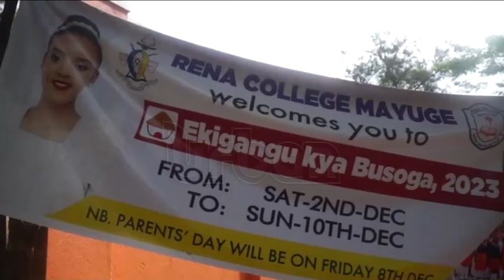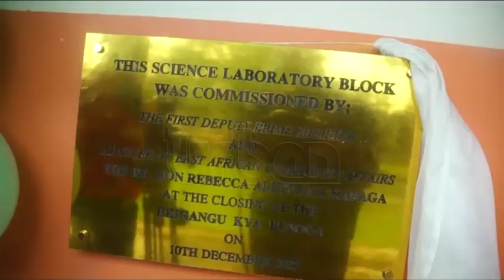Kadaga closes Ekigangu kya Busoga